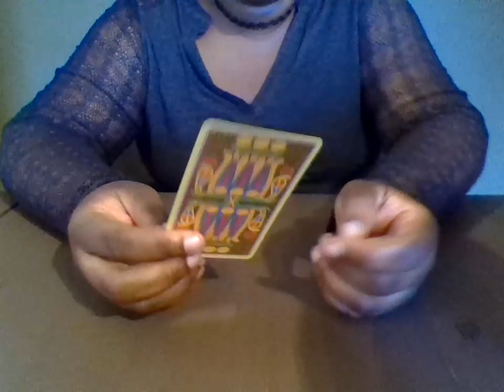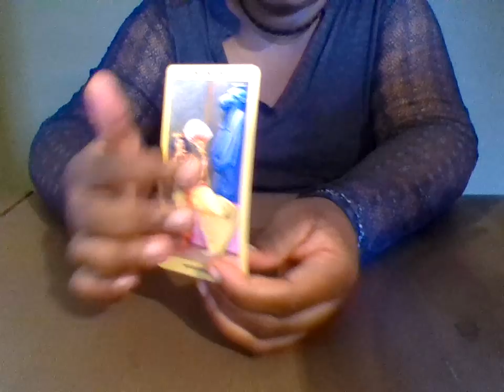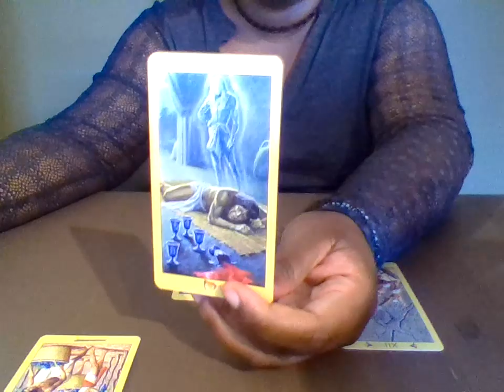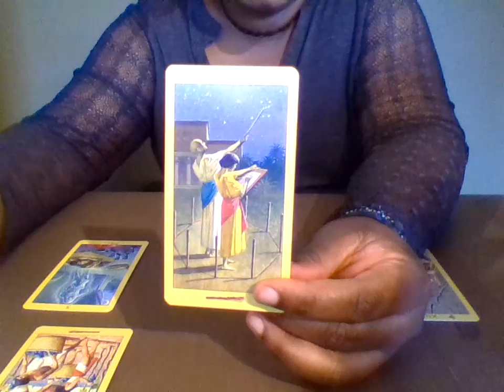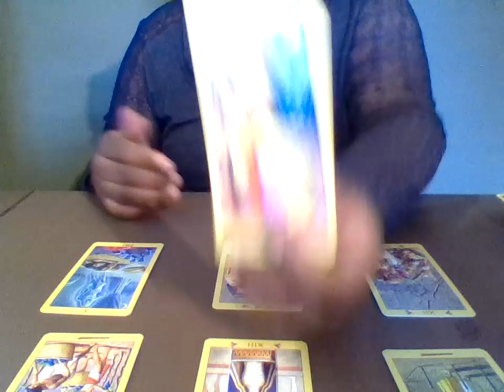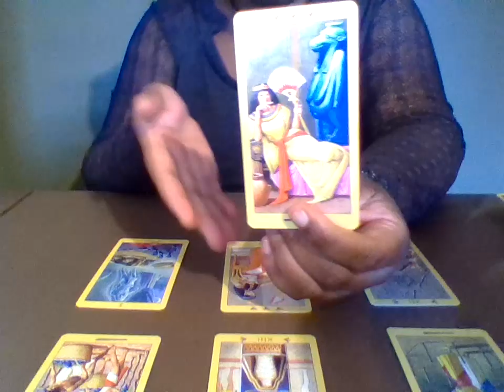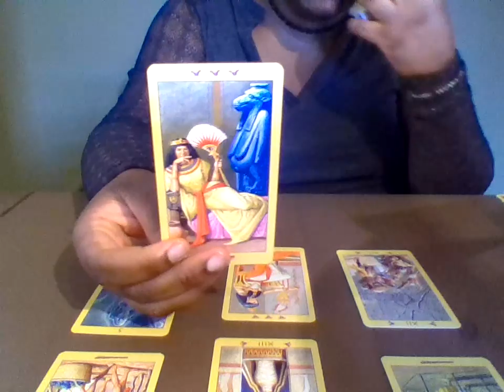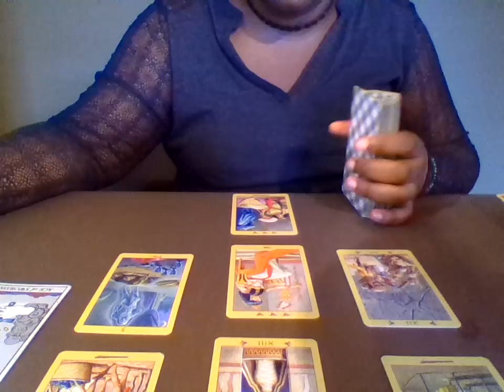Libra Oct 9th to the 15th 2017 General Reading